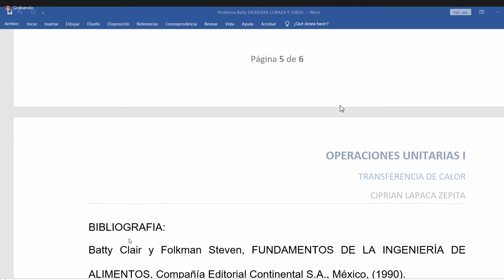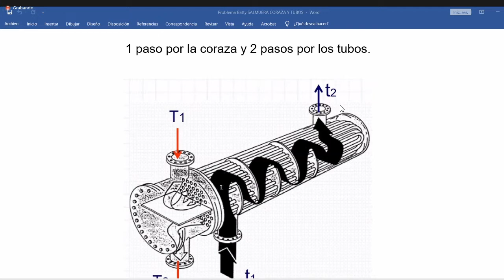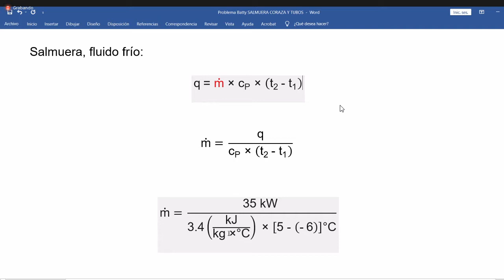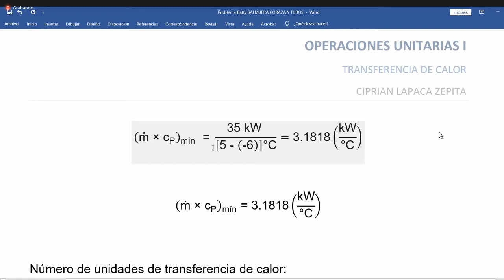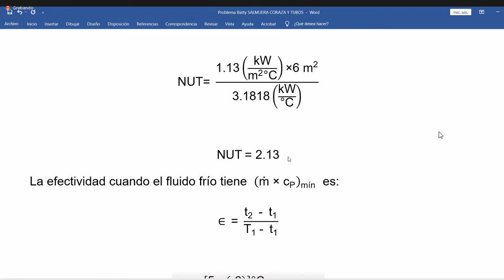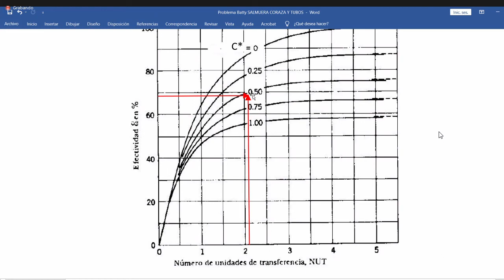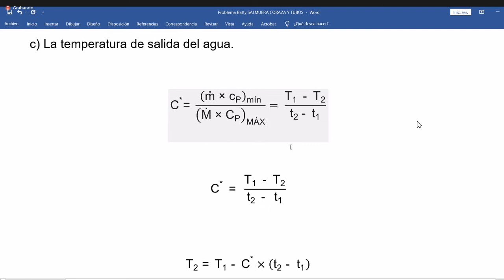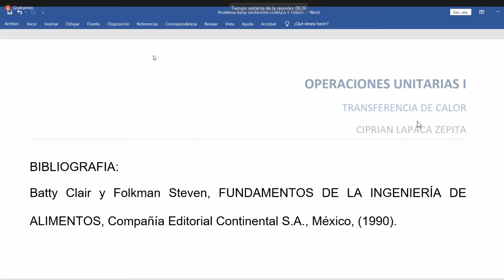OPE 2 CLASE 8 HASTA ACA PRIMER PARCIAL INTERCAMBIADORES DE CALOR DE CORAZA Y TUBO